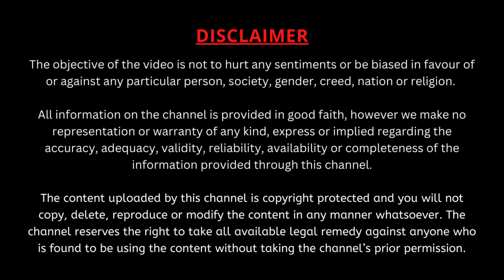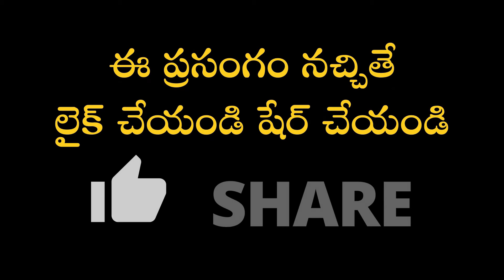February 10 | వివేకానంద శంఖారావం